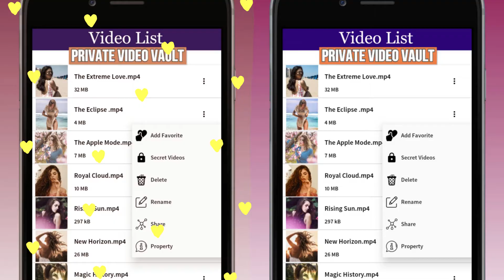Video locker - Hide videos, Private video vault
Keep your videos secure and private with video Locker. video Locker is the easiest and safest way to create a secure location on your device to store and protect your personal/important videos. video locker is your personal gallery where you can keep your most memorable videos and ensure that friends who use your phone don’t see your personal videos if they browse through your gallery.

Features:
- Password protected app access with a PIN / Pattern.
- Lock videos directly from your default gallery
- Works with your device’s memory / SD card to import and export videos.
- Album View to manage your videos faster.
- No storage limitations with unlimited videos.
- Multi-select feature to import hundreds of videos quickly.
- Easy unlock with just a tap.
- Optimized for HD tablets.
- Does not show in ‘recent apps’ list.
- Automatically quits in device's sleep mode.
- Intuitive interface for a great experience.
- Share locked videos directly on Facebook, Twitter, WhatsApp, Etc.
- You can hide your album thumbnail video
- Set cover video to your albums
- Material interface designs makes more live your app
- Set theme to depends on your mood
- Best rated video locker among people in Google play

How it works:

- Enter PIN / Pattern to log-in to the app.
- Create folders right in the app to add and manage videos.
- Import / export videos from your phone / SD Card.
- Select the videos you want to lock. (Multiple selection allowed)
- Press the “Lock” icon and there! As Secure as a vault!

FAQ:
Q: Where do my videos go after I unlock them?
A: Your videos will be at "sdcard/videolocker_UnLocked_pic" after unlocking.
Q: How can I change my password?
A: Tap the 'Settings' icon which will show an option to change your password.
Q: Are my hidden videos stored online?
A: No. Your videos are stored only on your device. We have no ability to remotely access your videos.
Q: Which video formats are supported by Video Locker?

A: The app supports all major formats - .mp4 .wmv .avi .mkv .mpeg .3gp .VOB .MOV .MPEG4 .DivX